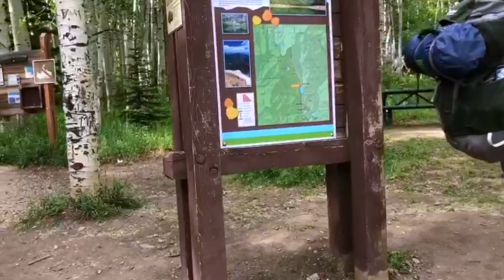Silver Glance Lake | American Fork Canyon | Utah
This was a really difficult hike, especially for backpacking. But the views and the experience is well worth it. We spent 4th of July weekend up there and we didn't see any other campers the whole time.